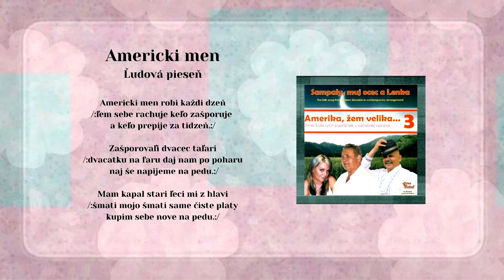AMERIKA 3 SamPaly Paľo Antuš, Americký men, ľudová, Videorohaľ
Kúpiť album Amerika 3, SamPaly muj ocec a Lenka na CD